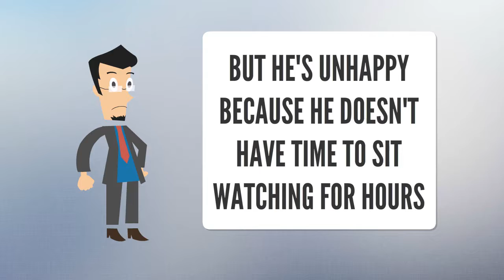wildlife cameras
If you're looking for wildlife cameras than come and visit Pakatak. We sell a range of excellent wildlife cameras with features such as motion sensor, night vision and infrared.

As specialists in all types of surveillance equipment we are confident we will have something you like. Not sure which type of wildlife camera will suit you, no problem we can help explain all the features and models to make sure you choose the right camera.